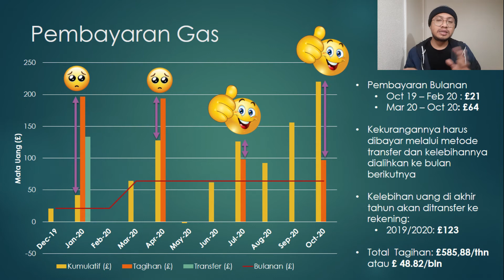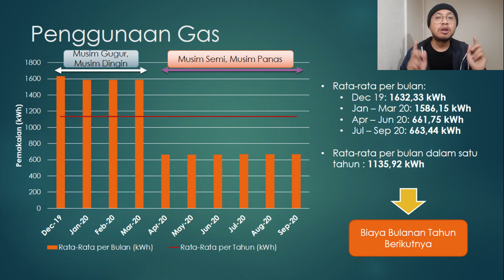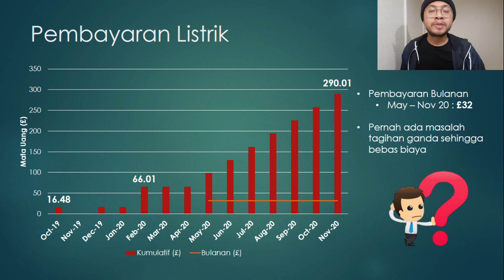Review Lengkap Biaya Listrik dan Gas di Inggris Part 2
Hai, selamat datang di channel Keluarga Kramawijaya, Keluarga Sunda yang saat ini berdomisili sementara di Birmingham, Inggris. Konten channel kami tentang kehidupan sehari-hari, terutama tentang kehidupan dan kegiatan studi di Birmingham, dan konten unik lainnya.

Kali ini kami mau membagikan video tentang biaya hidup di Inggris, khususnya biaya gas dan listrik. Yuk tonton sampe habis videonya. Semoga video ini bermanfaat ya.

Semoga kalian menikmati konten kami ya :)

Video by ftock - Motion Graphics Production from pixabay.com